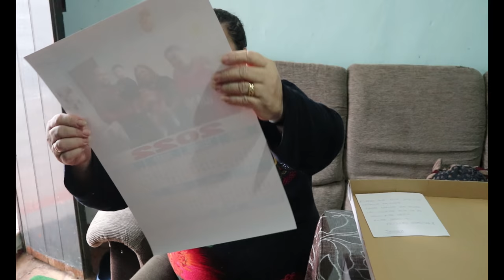🎄VLOGMAS 18🎄//2021 COMPRA PRIMOR + ¿TENEMOS COVID?